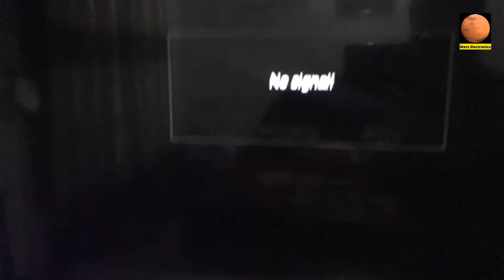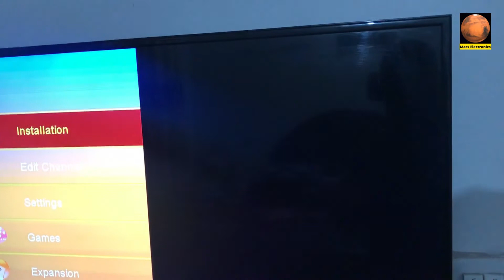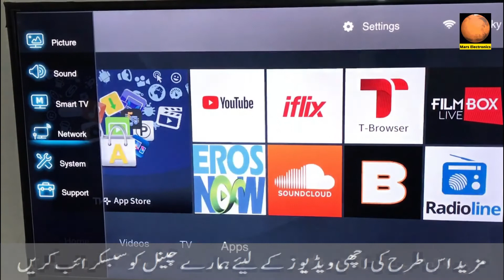CHANGHONG RUBA SMART TV HDMI NOT WORKING, TV HDMI PROBLEM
Yeh video Changhong  ruba led tv hdmi not working,Changhong  ruba led tv hdmi problem k bare main hai by Mars electronics,

 ______TAGS______

Guys Subscribe my channel Mars Electronics to watch smart tv repairing and smart tv troubleshooting, I have many videos on my channel regarding tv backlight replacements,how to reset tv to factory settings,samsung tv black screen fix,samsung tv factory reset codes,access samsung tv service menu,how to reset firetv stick,hdmi no signals on tv,how to fix hdmi no signals,smart tv not connecting to wifi,android tv wifi problems,universal board repairing,universal module str 5 wire,crt tv repairing in hindi,tcl tv software update,how to update led tv software via usb,how to solve ghost image,lvds mapping,panel repairing,panel voltages explained in hindi,roku tv hdmi no signals,hitachi tv black screen,thomson tv black screen,sony tv black screen,sony tv cec arc,philips tv black screen,telefunken tv black screen,vizio tv black screen,vizio tv hdmi no signals,vizio tv stuck on logo,sceptre tv hdmi no signal,sceptre tv wont turn on,factory reset scetre tv with remote,without remote,lg tv factory reset,lg tv has white dots on screen,lg tv hdmi no signals,lg tv black screen fix and many many more videos,